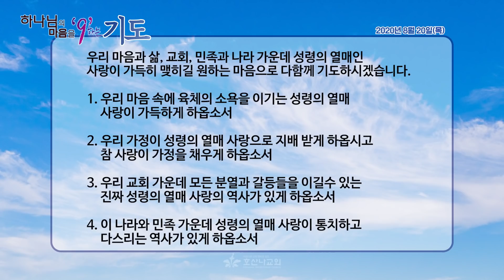[2020-08-20] 하나님의 마음을 '9'하는 기도 (1) - 사랑 / 유진소 담임목사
2020년 8월 20일(목)
하나님의 마음을 '9'하는 기도 (1) - 사랑 / 유진소 담임목사